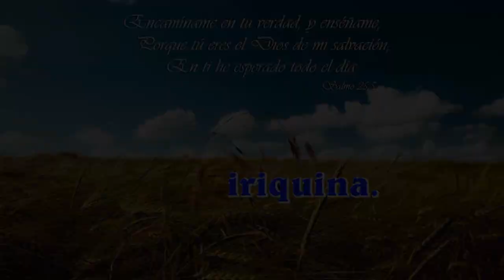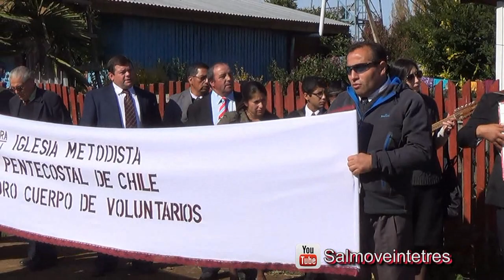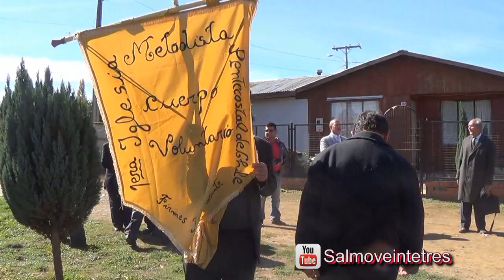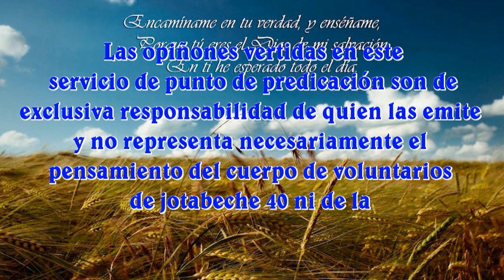Punto de Predicación en Quiriquina (interior de chillan) Sábado en la mañana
Así vivimos el punto de predicación del día sábado en la mañana 19-04-14 con los hnos. del Cuerpo de Voluntarios de La Primera Iglesia Metodista Pentecostal de Chile (Jotabeche 40) que visitaban al Pastor Samuel Acuña de La Iglesia Metodista Pentecostal de Quiriquina.

Señor, tú nos has sido refugio de generación en generación. Antes que naciesen los montes y formases la tierra y el mundo, desde el siglo, tú eres Dios. (Salmos 90:1-2)